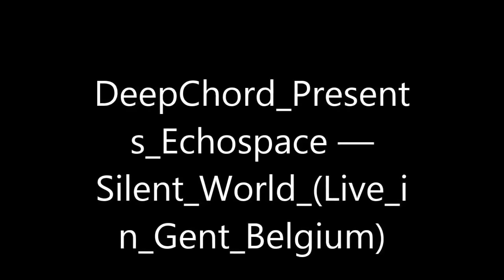DeepChord Presents Echospace Silent World (Live in Gent, Belgium)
ReUploaded (originally edited by RamseyHagar and removed by Y.T)
Flight: Zurich to Locarno (Switzerland)